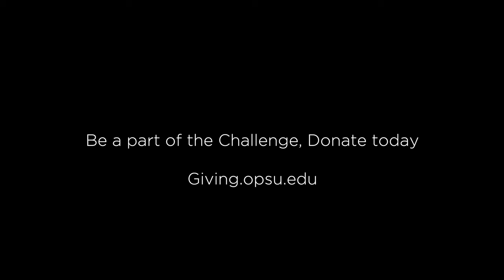Panhandle State Alumni Association Scholarship Recipient D'Lanee Doyle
We need your help to reach our goal during the Panhandle State Giving Challenge. Listen to D'Lanee Doyle, 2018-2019 Panhandle State Association Scholarship recipient, talk about the wonderful ways this scholarship has helped her.
The Panhandle State Association Scholarship is one area that will be touched by the donations given during this Challenge.

Video courtesy Chase Davis of chasemedia.net.